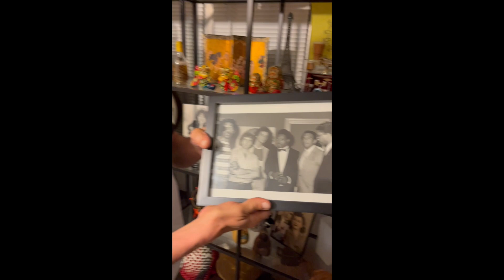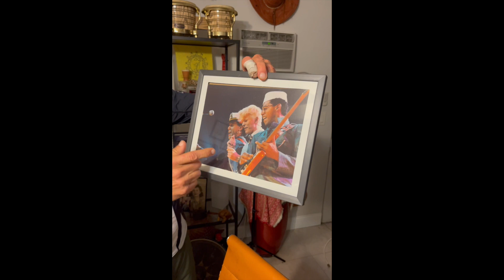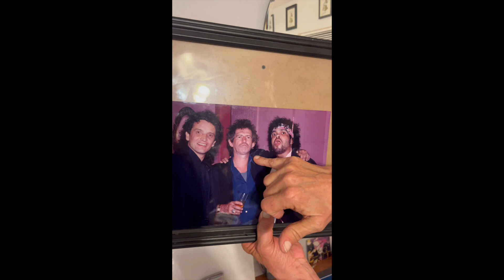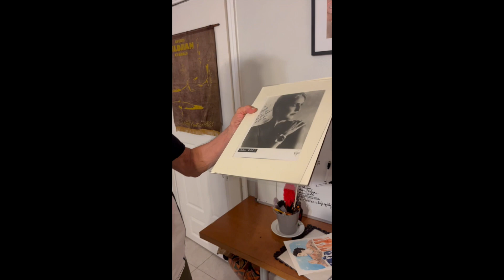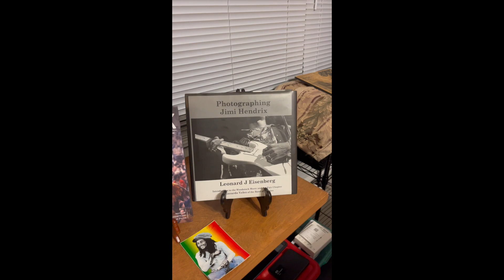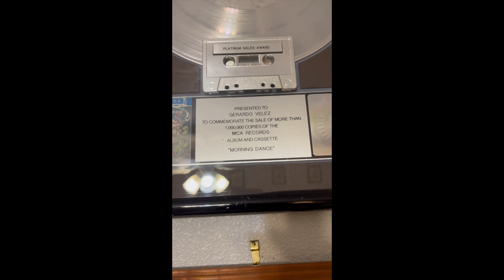Jimi Hendrix, Miles Davis, David Bowie, BB King, Janis Joplin, Spyro Gyra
Percussionist Gerardo Velez tell us how was to play with the legends!!!